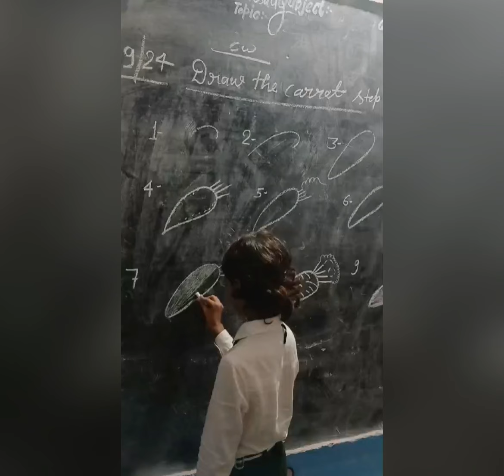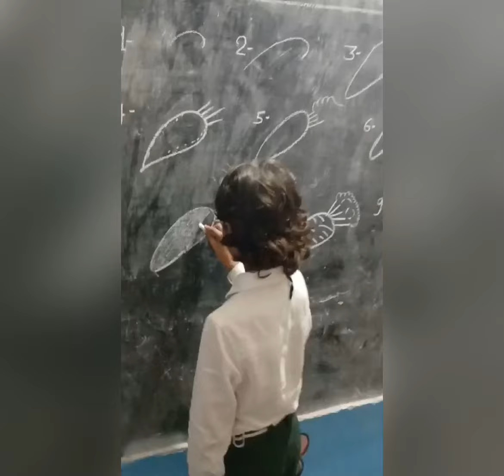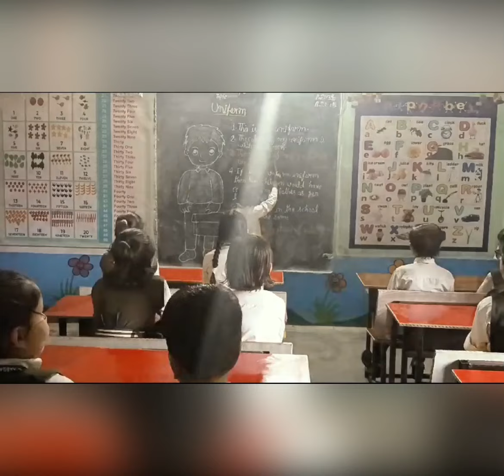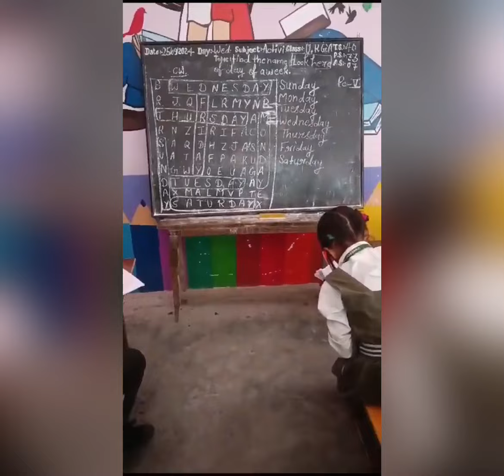Our Kinder Garten part -2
STKMIC PATIYALI